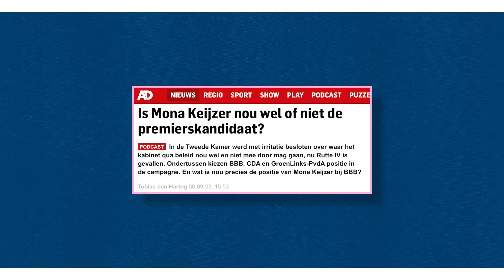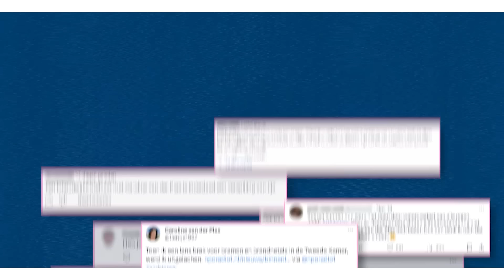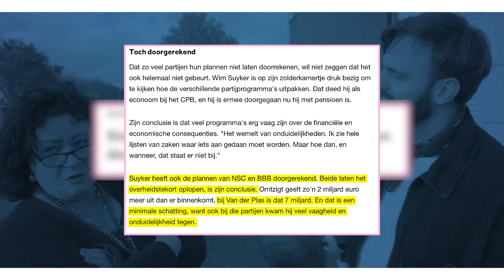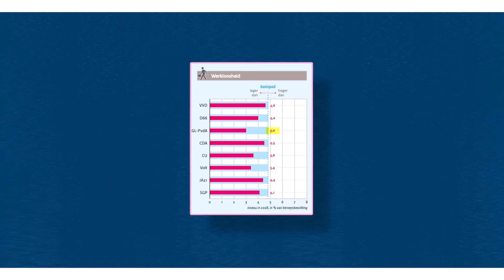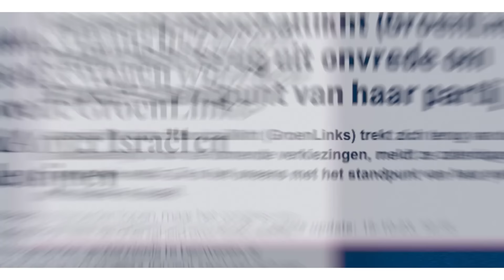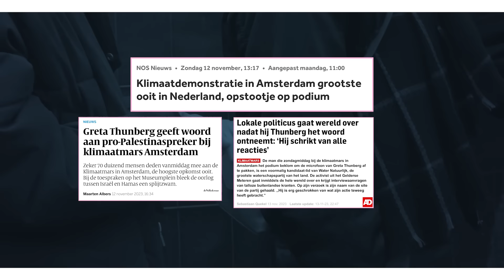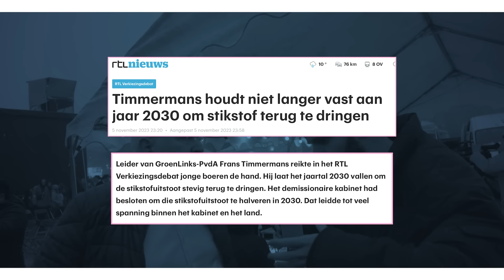Van der Plas & Timmermans: onduidelijke zorgkosten en de chaos bij klimaatmars | BOOS S10E06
Woensdag 22 november mogen we weer naar de stembus. De grote vraag is dan natuurlijk: waar kies je voor? Wie wil je dat het land regeert, en hoe klinken de plannen? Wij vroegen aan jullie wat jullie willen weten van de lijsttrekkers. We kregen daar veel antwoord op, en de boodschap die overblijft is eigenlijk: de lijsttrekkers zijn soms een beetje vaag. Kunnen jullie met BOOS eens om helderheid van zaken vragen? En dat is geen gekke vraag. Want hoe gaan de lijsttrekkers de plannen van de partij eigenlijk betalen? Wie wil met wie regeren? En op welke kiezers aast een partij eigenlijk? Dus: wij zijn op pad gegaan om eens om wat meer duidelijkheid te vragen. En dat doen we bij de vier lijsttrekkers die volgens de peilingen en onderlinge verhoudingen de meeste kans hebben om te gaan regeren: Caroline van der Plas van de BBB, Frans Timmermans van GL/PvdA, Pieter Omtzigt van NSC, en Dilan Yeşilgöz van de VVD. Vandaag deel II in de reeks.

Naast deze politieke serie hebben de partijprogramma’s van de acht grootste partijen volgens de peilingen getoetst aan mensenrechten, opgedeeld in verschillende thema’s.